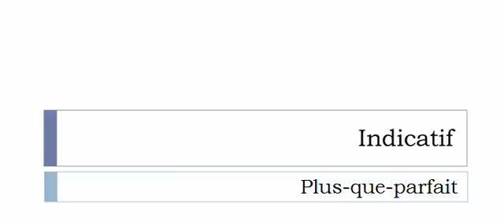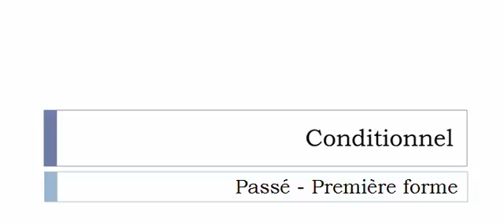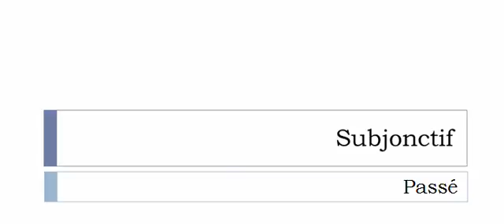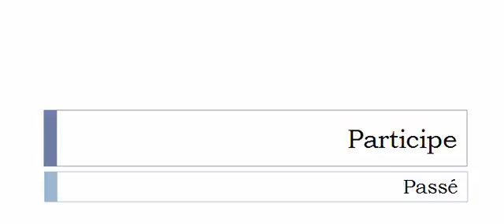Learn French conjugation with me # Verb = Désembrayer